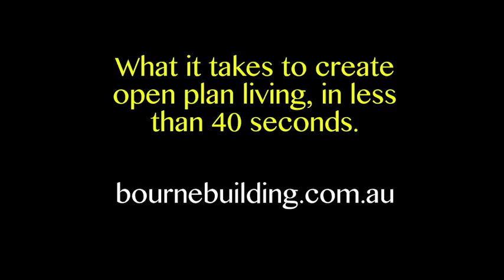Renovation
Renovation Timelapse in Nunawading, Melbourne. By BOURNE BUILDING